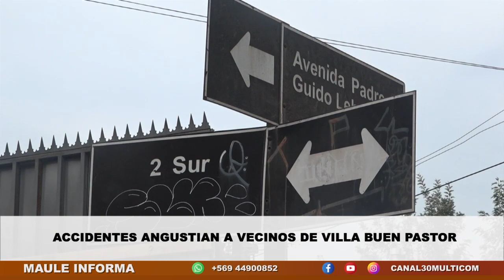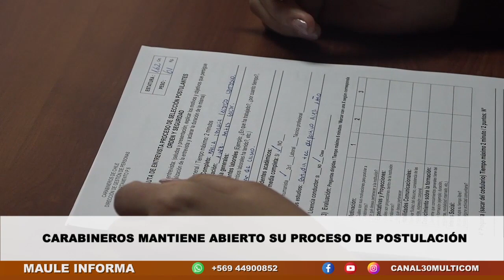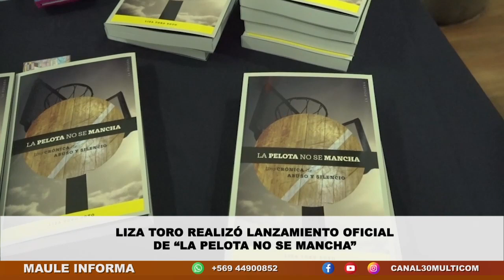MAULE INFORMA | Lunes 15 de Mayo 2023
Te invitamos a revisar la edición del día lunes 15 de mayo de nuestro noticiero central MAULE INFORMA.